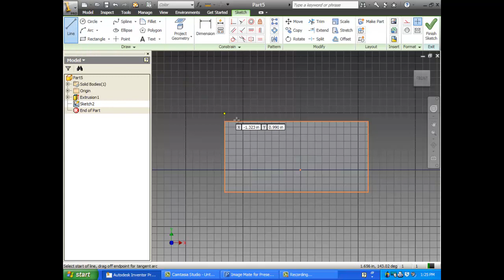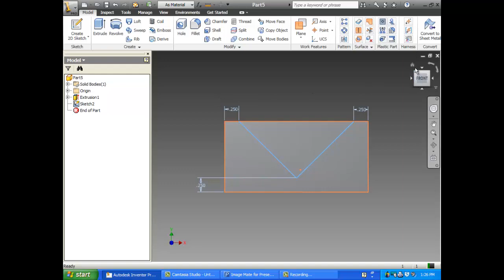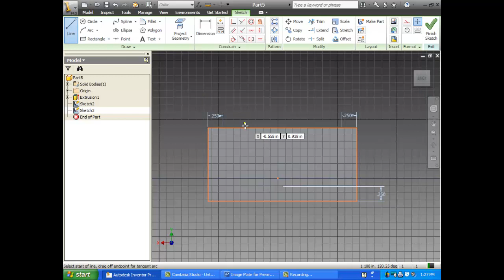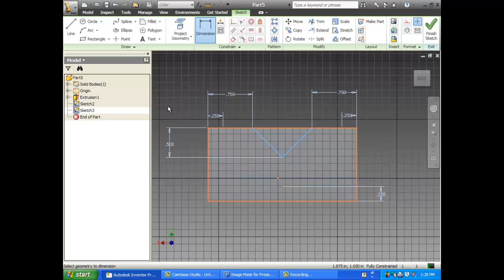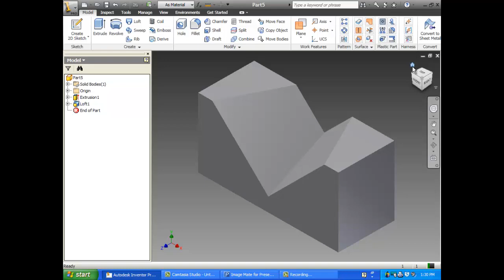Inventor Lesson 04 - Loft Cut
Instuction how to use Loft feature.